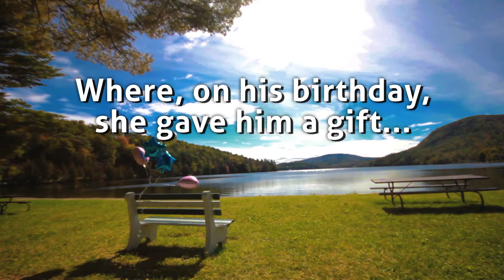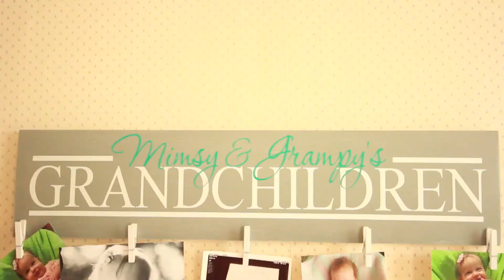Young Couple's Pregnancy Announcement to Families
A young couple from Vermont found out they were expecting. How she told him and how they told their families is pretty much the sweetest thing ever.
This video contains music that we hold the necessary rights for.